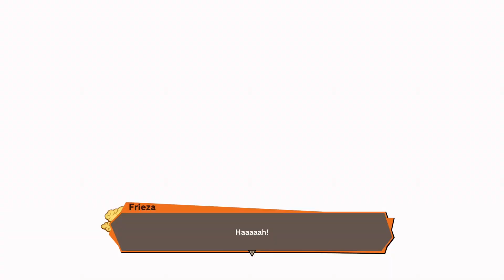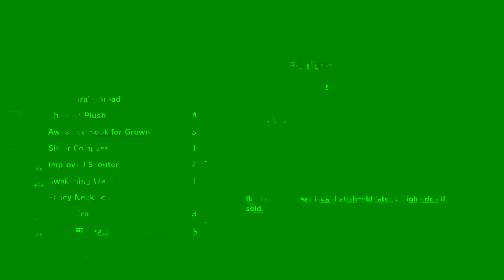Dragonballz kakarot Planet namek Part 2 Goku goes Super Saiyan!!!!!!